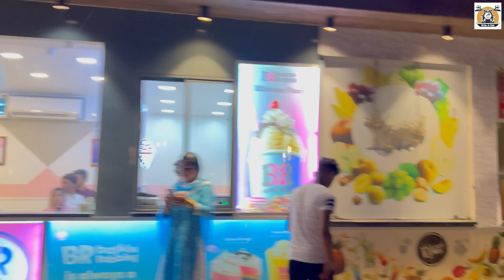Kolaghat Shere Punjab Vlog || Most Visited Place By Bikers || Best Short Trip Nearby to Kolkata.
Our Short Trip with our bike Royal Enfield Classic Reborn, Royal Enfield Hunter and Hero maestro. This a ride to Kolaghat Shere Punjab Hotel one of the famous dhaba in kolaghat. Most Visited place by lots of Bikers. You can have snacks and also they have restaurant to have lunch and dinner. This is a 80 km ride from kolkata Moulali.

Support us so that we can bring more vlogs in the future.